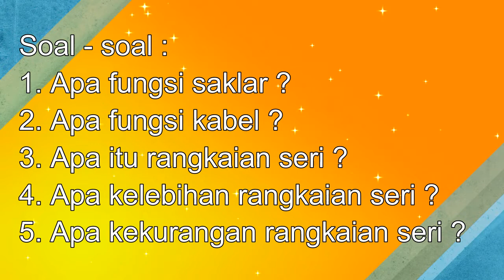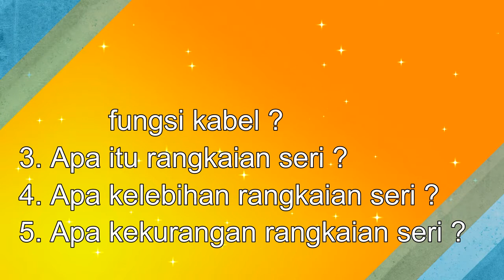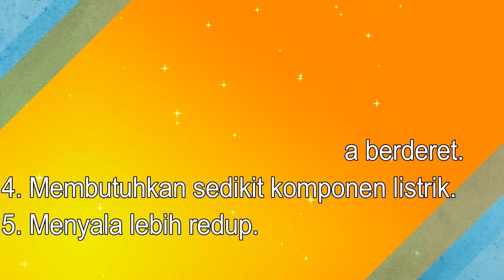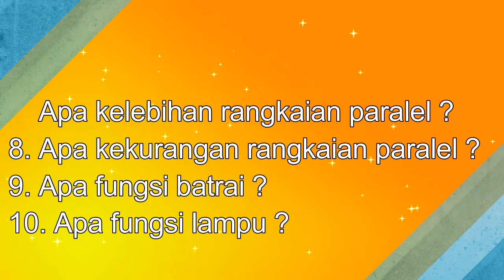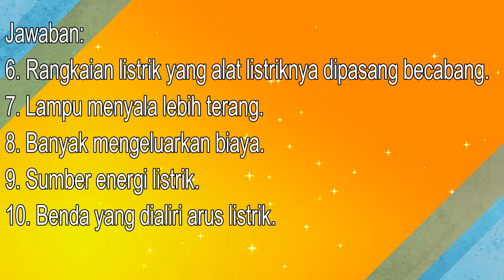Soal Feby - Kelas 6 - IPA - Rangkaian Listrik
Soal Feby
Oleh : Feby Saraswati
Kelas : 6
Mata Pelajaran : IPA
Bab : Rangakaian Listrik